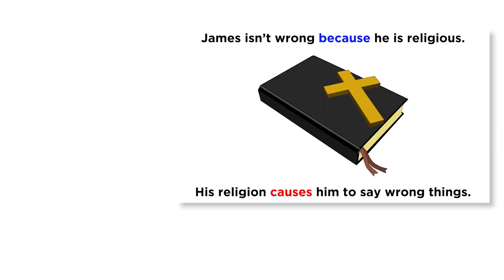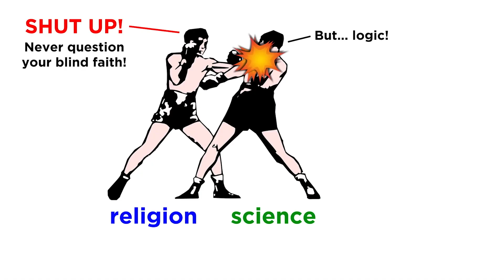Addressing Abiogenesis Episode 5 Teaser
Enjoy this beautiful example used in Episode 5 of Abiogenesis, Season 2. With evidence of a false portrayal in hand, have the tables now turned such that a YouTuber’s agenda to troll Dr. Tour has become elucidated? You decide.

In an amazing second season on abiogenesis (origin of life), Dr. Tour enlightens us yet again. This time, not only does Dr. Tour thwart a YouTuber’s misguided understanding of chemistry, but he scrutinizes the details of chemists selected by the YouTuber for engagement.

*Support us in creating more content across our different media platforms.*

Thank you   @CHDanhauser   for inspiration and your series on logic 🙏.

God bless.

WeChat - @drjamestour